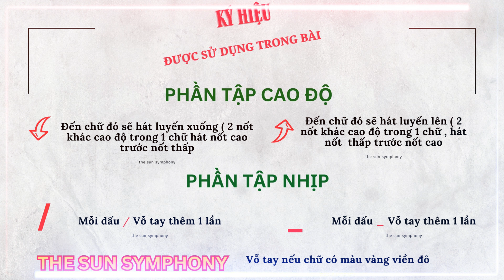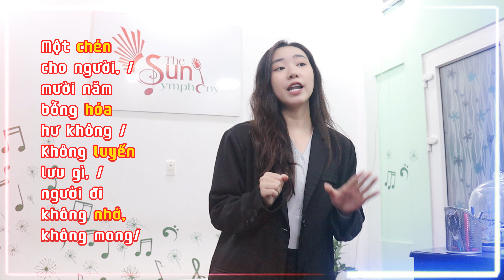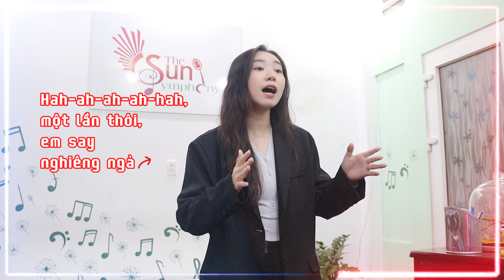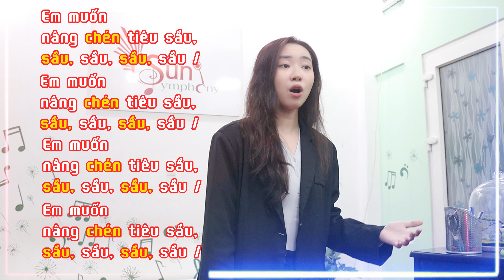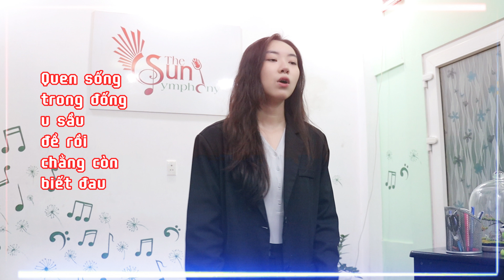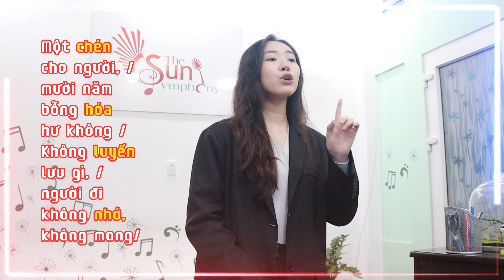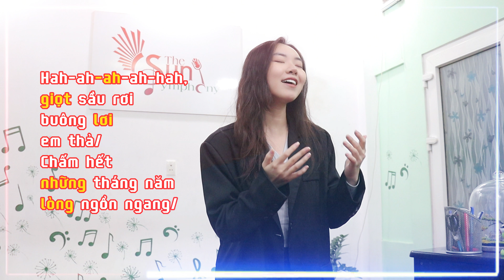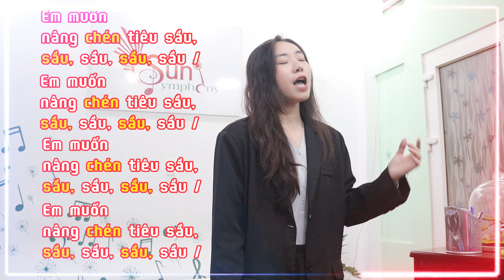HỌC HÁT BÀI " NÂNG CHÉN TIÊU SẦU" | BÍCH PHƯƠNG | THE SUN SYMPHONY | THANH NHẠC ĐỈNH CAO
THE SUN SYMPHONY | THANH NHẠC ĐỈNH CAO chuyên đào tạo các khóa học như: Hát, Thanh Nhạc  , Karaoke, Giọng Nói, Piano, Guitar... Với lộ trình chuyên nghiệp, các khóa học như : hát, học thanh nhạc, học hát karaoke,...Chúng tôi tin chắc rằng bạn thực sự có tiềm năng cần được khai phá. Ngoài các khóa học trên The Sun Symphony còn có những khóa học căn bản như: Lớp học hát cho người không biết hát, Học thanh nhạc cho người mới bắt đầu, Học hát karaoke cho người chưa biết hát,... Hãy đến với Thanh Nhạc Đỉnh Cao Chắc chắn bạn sẽ tìm được một lộ trình cho riêng mình!

☀Like Fanpage:

 / thesunsymphony
CÔNG TY CP TRUYỀN THÔNG GIẢI TRÍ THE SUN SYMPHONY
Địa chỉ: 58/27 Phan Chu Trinh , P24, Q . Bình Thạnh, Tp Hồ Chí Minh

Lyric:
Anh thấy đôi mắt em sầu, chẳng phải vì người đến sau
Cũng chẳng phải bởi anh đâu, bởi anh đâu đáng để phải đau.
Em muốn đêm tối không màu, nhớ thương không cuối không đầu
Em uống thêm chút men sâu, xem con tim em còn nông sâu.
Một chén cho người, mười năm bỗng hóa hư không
Không luyến lưu gì, người đi không nhó không mong.
Một chén cho đời, lả lơi con nước xuôi dòng
Có chăng cũng là, trôi về biển rộng mênh mông.
Há á á áà, một lần thôi em say nghiêng ngả
Uống hết những xót xa em còn mang
Há á á áà, giọt sầu rơi, buông lơi em thả
Chấm hết những tháng năm lòng ngổn ngang
Em muốn nâng chén tiêu sầu..
Quen sống trong đống u sầu, để rồi chẳng còn biết đau
Nên đến khi phải xa nhau, trái tim em không thể nhỏ máu.
Xin lỗi khi hải xa nhau, bởi em tim đã phai màu
Em cũng không trách anh đâu, nên mong anh trong lòng không đau...